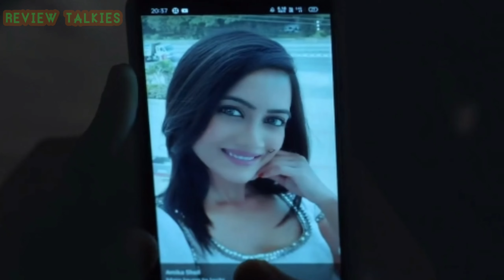Charmsukh Tution Teacher | Full Web Series Story Explain In Hindi | Ullu Original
Charmsukh | Tution Teacher | Full Story Explain | Ullu Original

About Video:-Aaj ki video tution Teacher ki full story Explain video laya hu Jo Aapko kafi mazaa as jayega.

Credit :- Ullu App
Thanks for your love & supports